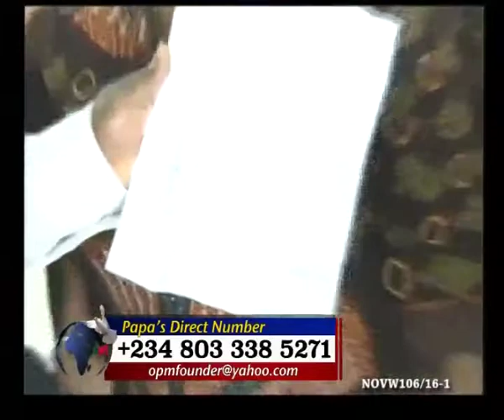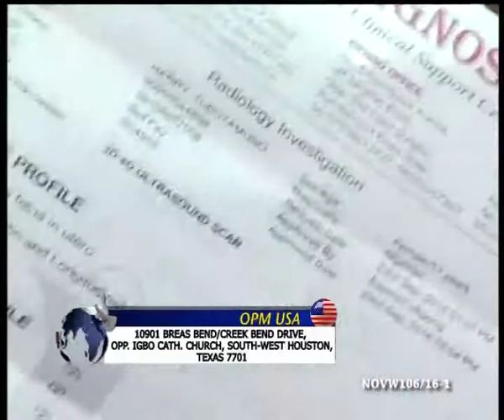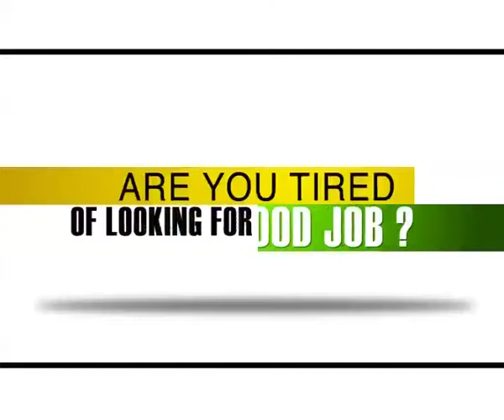OPM TV NOVEMBER WEEK 1 06 2016